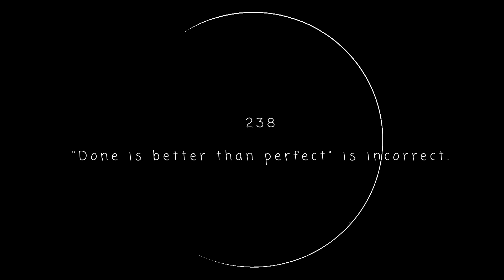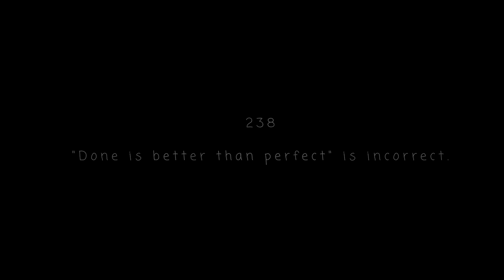Episode 238 - "Done is better than perfect" Is incorrect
Done is better than perfect is the mantra of Sheryl Sandberg. It was the slogan of tech kids for years and even now in corporations you're seeing bros and brosettes coming out the wood work pushing it. You can see it with the death of  twitter and all other apps which are flung into the market. Sloppy products, broken releases and overall just a mess of information and production planning. But it's wrong...

Now I'm not saying the slogan is wrong to the extent you should be exploring perfectionism and driving yourself insane but it's incorrect as a statement and there are better ones. So this week we sit down and talk about, how it came to be. Why people like it and what to do to correct it.